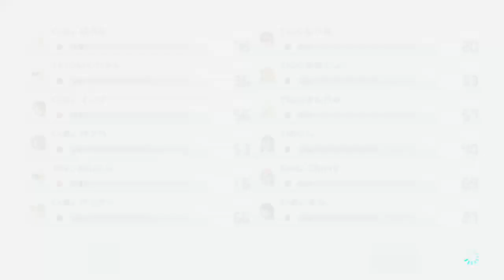CoR vs TiG 20181110